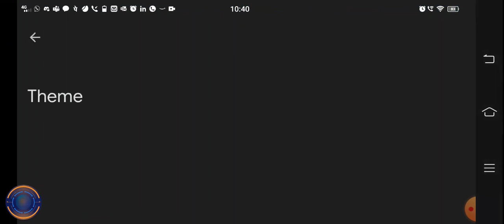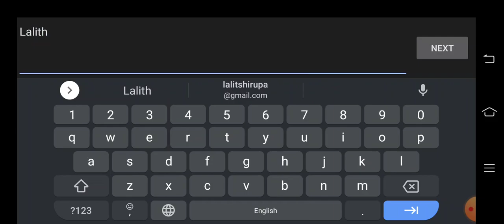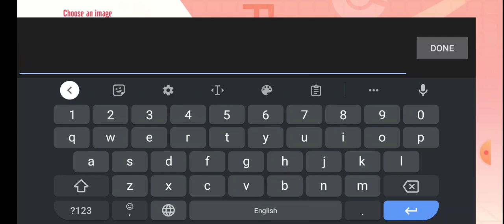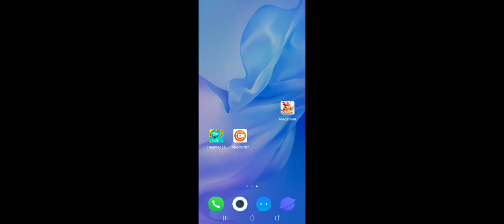Playing megamon for the first time